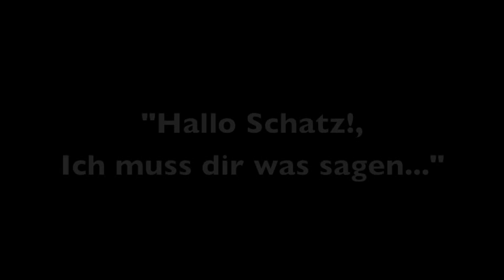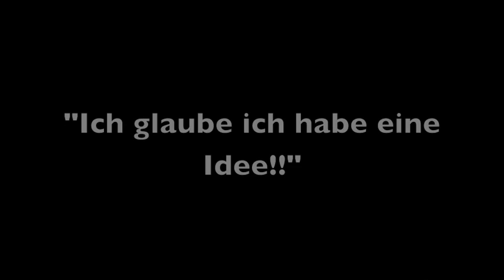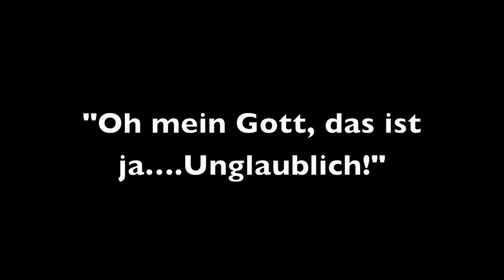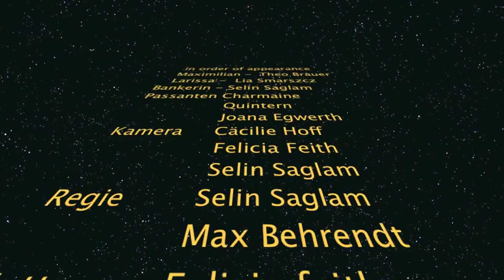I´LL WORK Sophie Scholl Schule Stummfilm